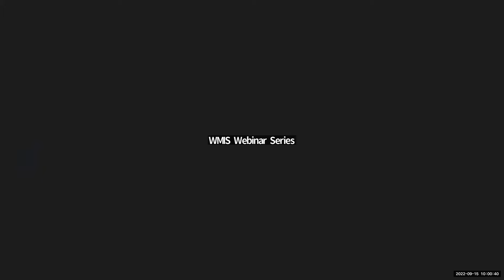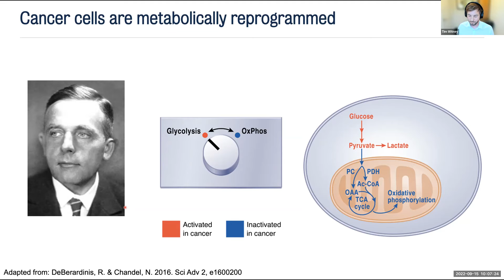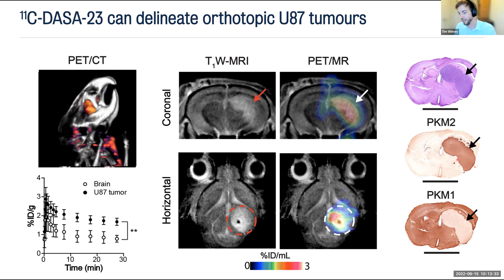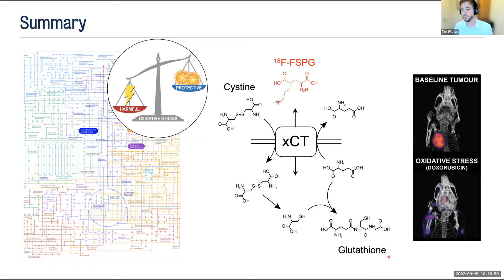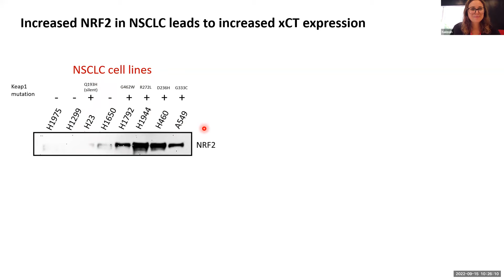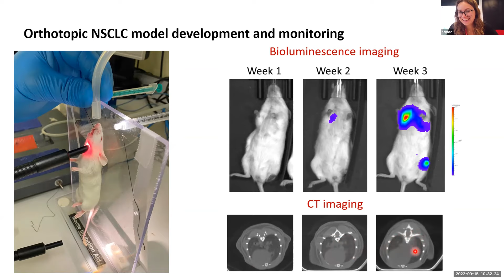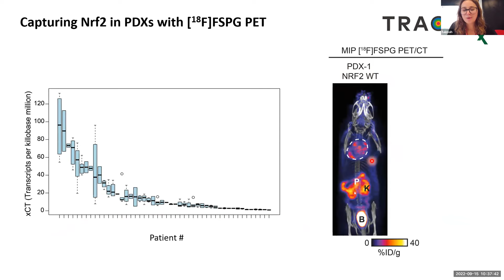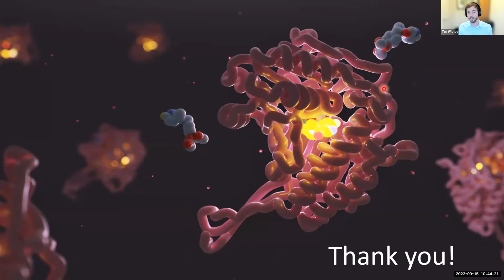King's College London hosts Cancer Metabolism with Tim Witney, PhD and Hannah Greenwood, PhD